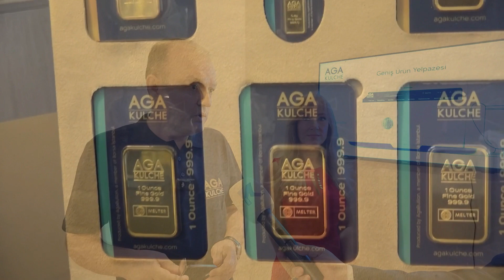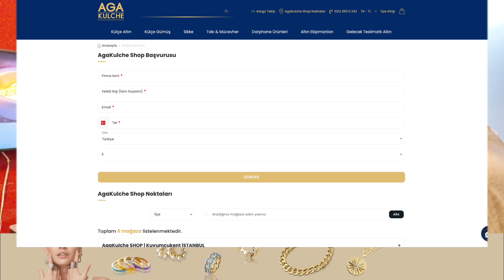Altın ve Gümüş Ürünler Ayağınıza Kadar Geliyor. AgaKulche Müşterisine Bir Adım Daha Yaklaşıyor.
Son dönemde adından hep yeniliklerle söz ettiren Aga Kulche yeni projelerini bir bir uygulamaya başladı. Kısa zamanda 81 ilde 300 bin müşteriye ulaşan firma Aga Kulche Shop projesini de hayata geçiriyor. Agakulche Satış ve Tedarik Müdürü Ali Canbaz, Agakulche Shop bayisi olmak isteyen kuyumcuların başvurularını beklediklerini açıkladı.

''81 İLE KARGO ÇIKARIYORUZ''

Aga Bullion E-Ticaret Kıdemli Müdürü Eda Çakır

agakulche.com olarak hem web sitemiz hem de mobil uygulamamız var. Platformumuzda ürün çeşitliliğimiz takı, altın, külçe, sikke ve kuyumculara özel teknolojik altın tespit cihazına kadar yeni getirdiğimiz özel ürünlerimiz mevcut. Web sitemizde kredi kartı, taksit seçenekleri var. Aynı zamanda havale yöntemi ile de ödeme yapabiliyor müşterilerimiz. 81 ile kargo siparişi çıkıyoruz.

''AGAKULCHE SHOP İÇİN BAŞVURULARI BAŞLADI''

Aga Kulche Satış ve Tedarik Müdürü Ali Canbaz

Aga Kulche shoplar 2024 yılı içerisinde devreye aldık. 3 yıl içerisinde 81 vilayette yaklaşık 300 bin civarında bir gönderi yaptık. 300 bin müşteriye ulaştığımız anlamına geliyor. Altınla uğraşan kuyumcuların en büyük ihtiyacı has altın bağlantısıdır. Has altın bağlantısı, darphane ürünlerinin tedariği, basılı külçe ürünlerin tedariği konusunda da biz toptan noktasında Agakulche Shop mağazalarının hepsine hizmet vermiş olacağız. Agakulche Shop'un içerisine dahil edeceğimiz birkaç nokta daha olacak. Bunlardan bir tanesi de by back projesi. Kuyumculukta bir satış vardır bir de alış vardır. Kuyumcu çift yönlü kazandır. Bize de bugüne kadar sattığımız ürünlerin geri dönüşü ile ilgili çok talep geliyor. Biz müşterilerimize çözüm üretiyoruz ama artık bunun sistemli bir hale gelmesini istiyoruz.